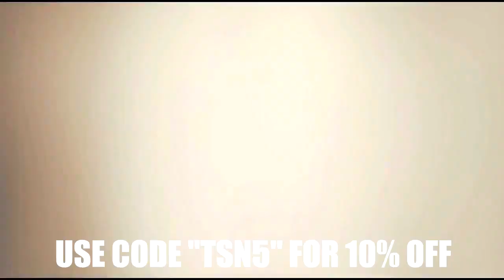HIS BEST SHOT EVER! (BO2)